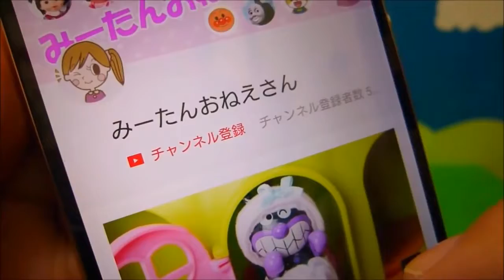❤みーたんおねえさん❤アンパンマン おもちゃ アニメ ガブガブバイキンマン 動物さんを助けよう アニマル